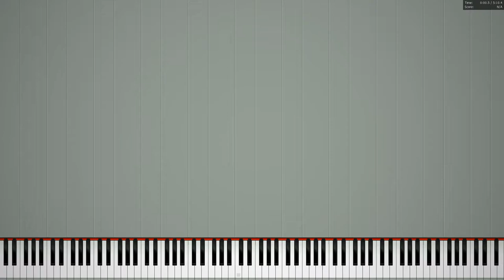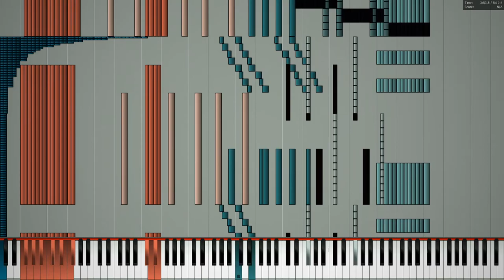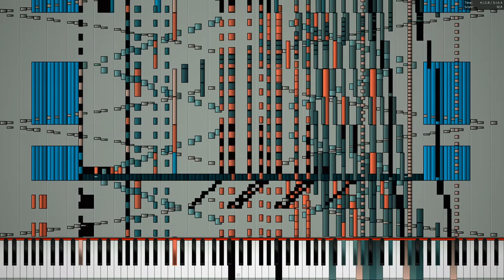[Black MIDI] Quaoar - TrinaLydia - 160k notes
MIDI by: TrinaLydia
MIDI Visualizer: Piano From Above Viz
Soundfont: Yamaha D7 Silver Grand